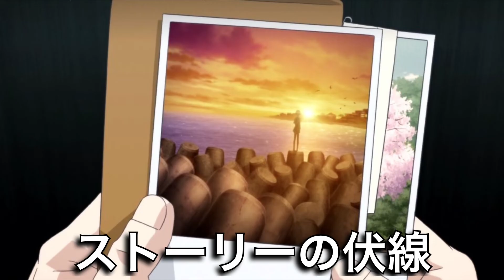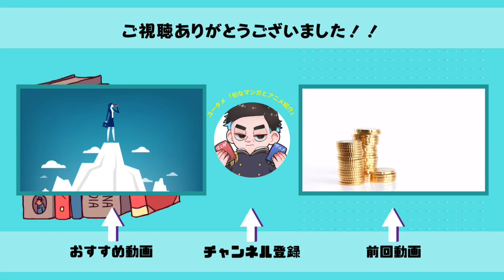「大人も騙された」実はヒロインじゃなかった詐欺アニメ8選[おすすめアニメ]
本日の企画は「視聴者も騙されたヒロイン詐欺ア二メ8選」を紹介します！

アニメを見ていて、そっちがヒロインか！、どう考えてもヒロインそっちでは？っていうアニメを集めたので是非、楽しんでください！

0:00本日の企画
0:13 エヴァンゲリオン
1:13 探偵はもう、死んでいる
2:45 NARUTO
3::28 BLEACH
4:11サクラダリセット
5:16 六花の勇者
5:50 エンジェルビーツ
6:43 シドニアの騎士

メンバー:ラミ　ポンディ

おすすめアニメ紹介

Twitterをフォローするとうp主達の普段のダメな所が見れます笑😊